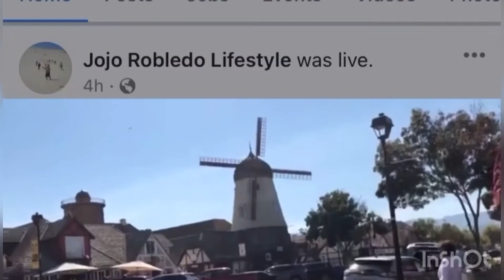GANDANG PASYALAN AMIGO PART 2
Solvang little Denmark, California